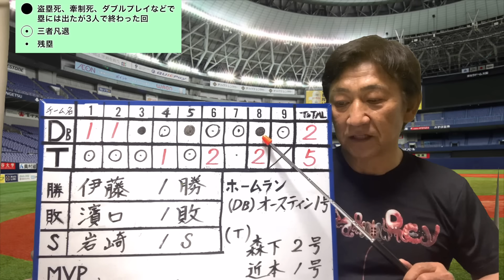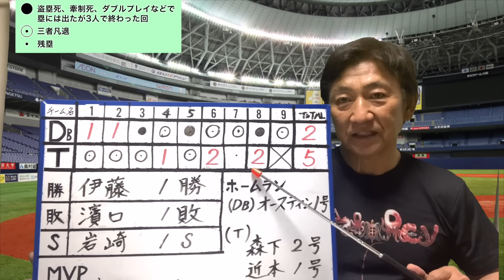クリンナップで4打点！近本にも1発が！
1975年　ドラフト1位で中日ドラゴンズに入団
1985年　西武ライオンズに移籍
1987年　阪神タイガースに移籍 → 1991年現役引退
2001年　アジア大会で全日本代表チームのコーチ
2002年　キューバ・インターコンチネンタル大会ヘッドコーチ
2005年　東北楽天ゴールデンイーグルスの初代監督に